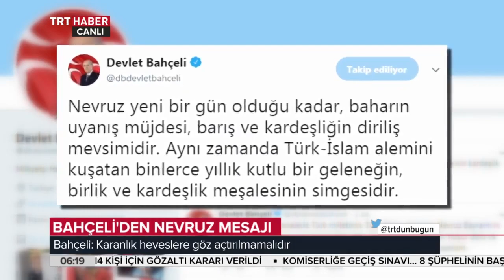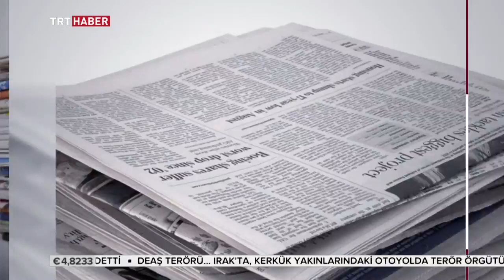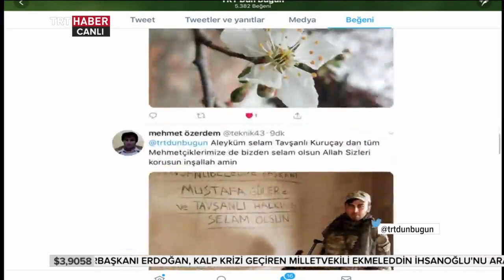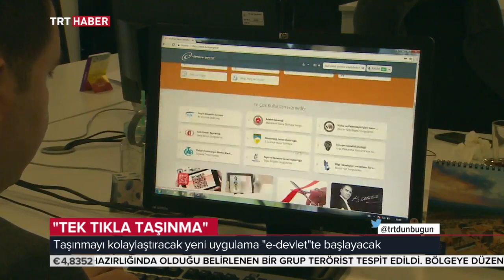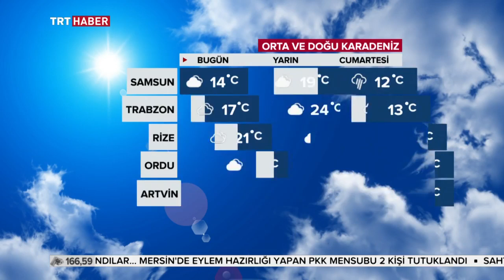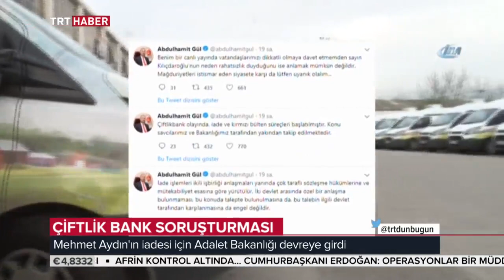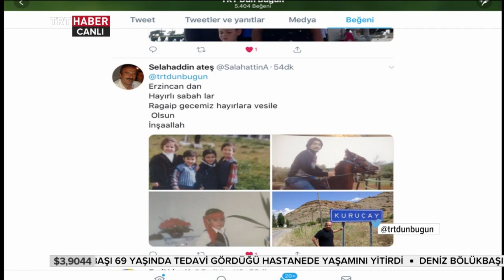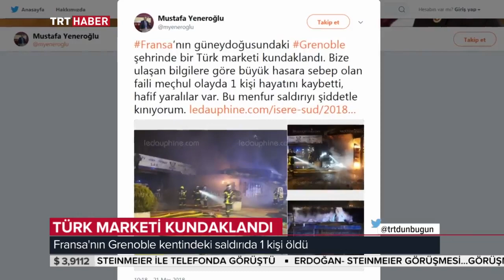TRT Haber'de Dün Bugün 22.03.2018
Son 24 saatte yaşananlar... Dünden yansıyanlar, bugüne dair tüm gelişmeler...